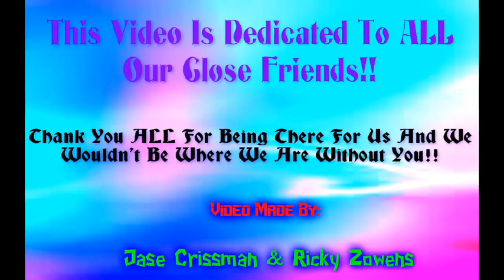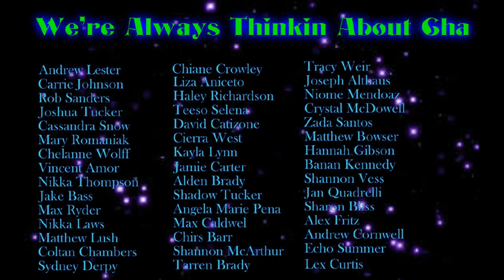Florida Georgia Line - People Back Home: NightCore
Dedicated To ALL Our Friends